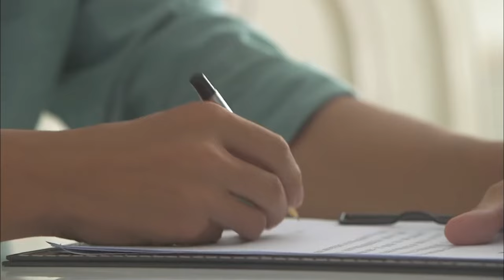灰姑娘給霸總做保姆，只爲換回媽媽的項鏈，努力笨拙的樣子瞬間打動霸總！ 49#全程爱恋